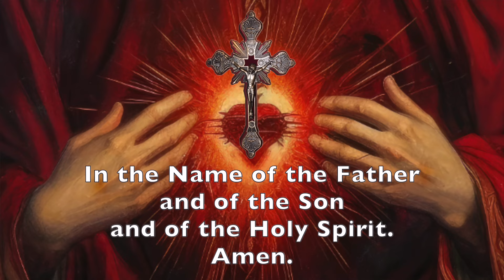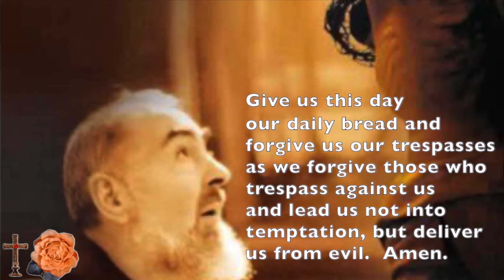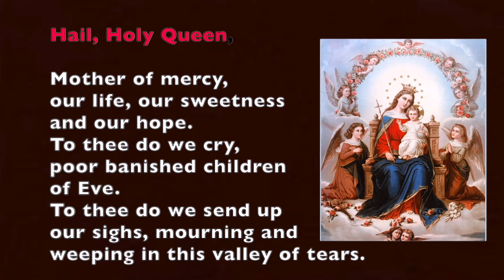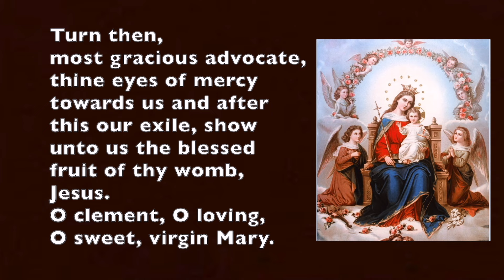SACRED HEART of JESUS Novena, DAY -7 ❤️ June 4, 2024 ❤️ Traditional, by Saint Margaret Mary Alacoque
NOVENA to the SACRED HEART of JESUS Prayers for DAY 7.  A most powerful and efficacious prayer of Padre Pio who said it every day for it was never know to fail.

OR...you can send a CHECK DIRECTLY to:  Golden Arrow Music, 6209 Mid Rivers Mall Dr. #218, St. Peters, MO  63304